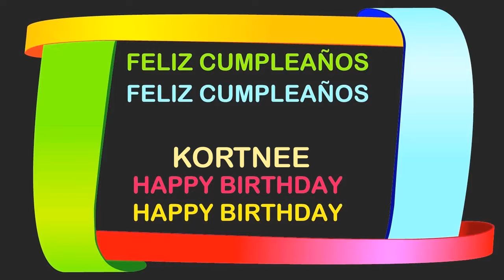Kortnee Birthday Postcards & Postales